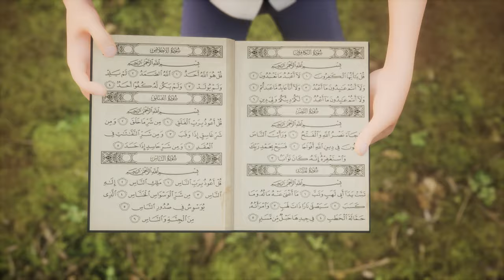Video Lirik "IBRA" : Goyang Healing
Mau Healing anti pening? Yuuuuk merapat di sini 🤩

Sekarang waktunya nonton video lirik dari “Goyang Healing"

Yuuuuuuk siapkan suaramu, tunjukkan gerakanmu, mari kita healing sejenak 😍

Ajak adik,kakak, keluargamu untuk nyanyi bersama dan nikmati lagunya

Setelah lihat serial animasi Ibra, kita ikutan kontes Vlog "Healing bareng Ibra" Yuk! 💙

*syarat & ketentuan berlaku ya! Cek Instagram @ibra.berkisah untuk info lengkapnya 🙏🏻

Menangkan hadiah spesial untuk 3 orang pemenang 🥳

Yeaaaaay...! Ayo tunjukkan healing seru versi kamu sekarang 🤩

Semoga tayangan ini memberikan manfaat dan hikmah yang bisa kita ambil yaaa, Aamiin🥰

Selamat menonton dan bernyanyi Kawan Ibra ✨

Ikuti konten seru lainnya dari Ibra di sini yuk💙

Mau CERIA? Cukup Nurutin Rasulullah✨